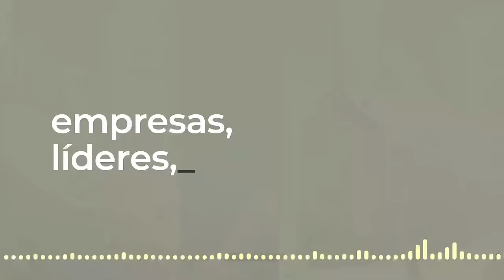Episódio 34: Café com Fabio Silberberg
Conheça a trajetória de Fabio Silberberg que deixou de ser atleta profissional de tenis e se torou empresário e fundador da Faberg Tour Experience.